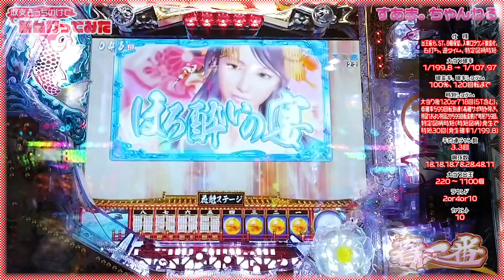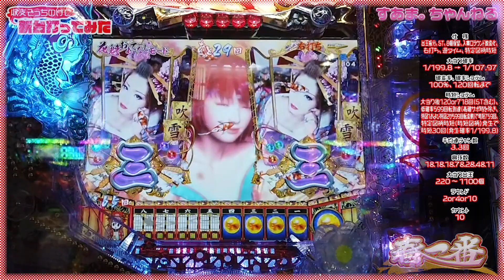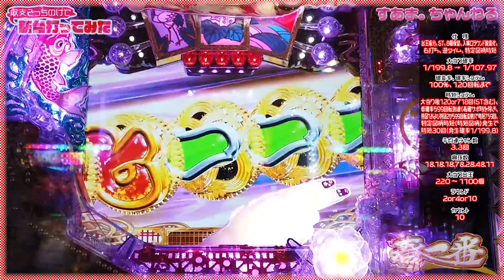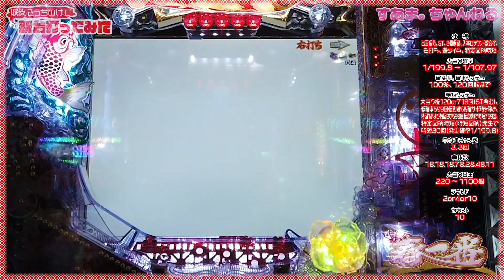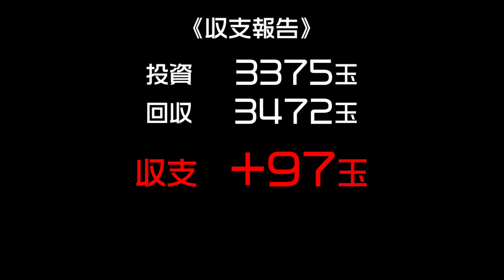☆遊タイム♪特定図柄時短♪100％STで超安心♡『P春一番～恋絵巻～MB』【収支そっちのけで新台打ってみた】〈出玉振分/ST/8個保留/右打ち/遊タイム〉Haruichiban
『すあま。ちゃんねる《パチ&スロ》』

【すあま。ちゃんねる】パチンコ・パチスロの新台実戦でぇす。
　収支なんて考えず、打ちたい台を打ちます☆